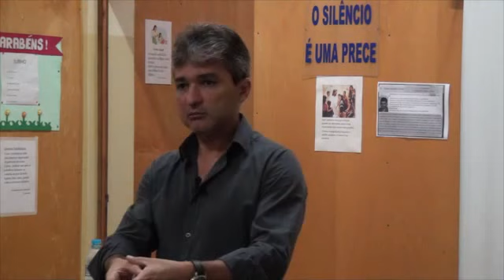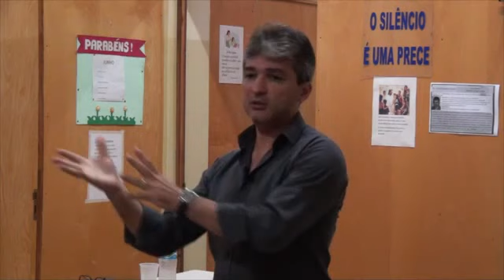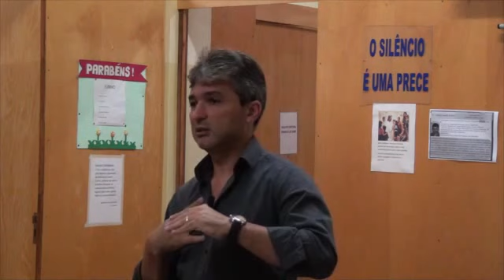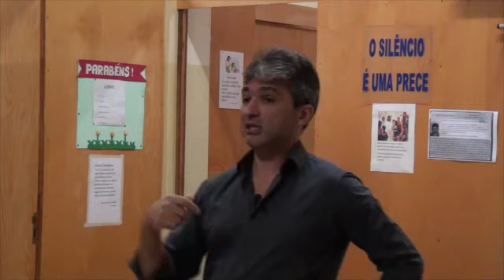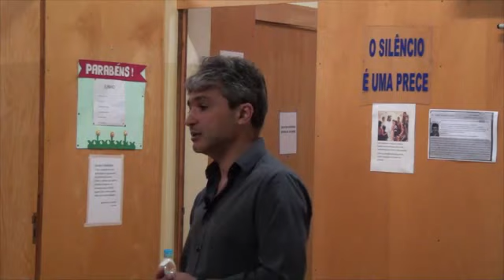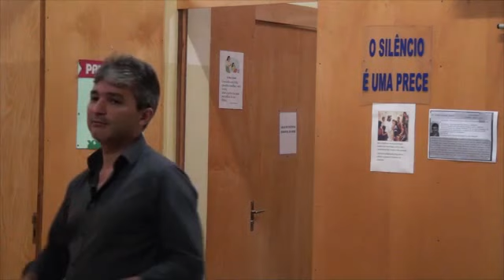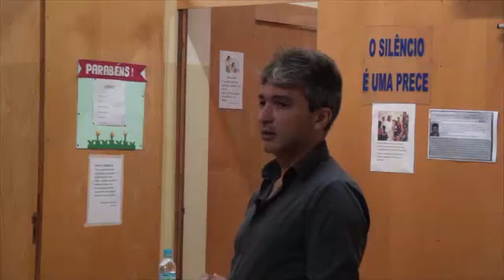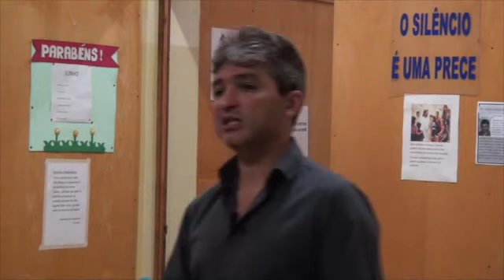A influência dos vícios no perispírito e no corpo físico - Décio Iandoli Jr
-A influencia dos vicios no perispírito e no corpo físico
-Décio Iandoli Jr
-Comunidade Espírita Amor e Caridade
-Campo Grande - MS
21 de junho 2014